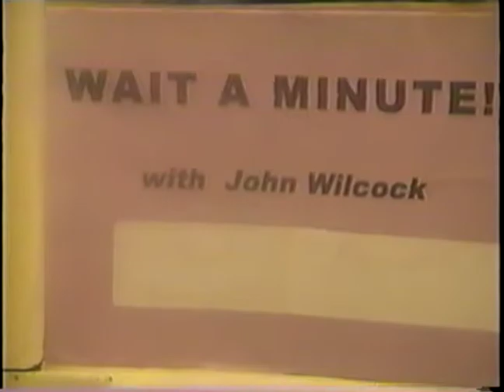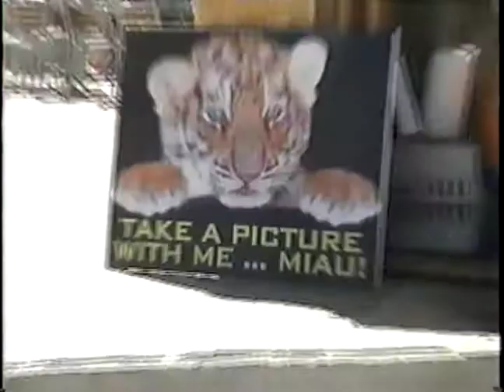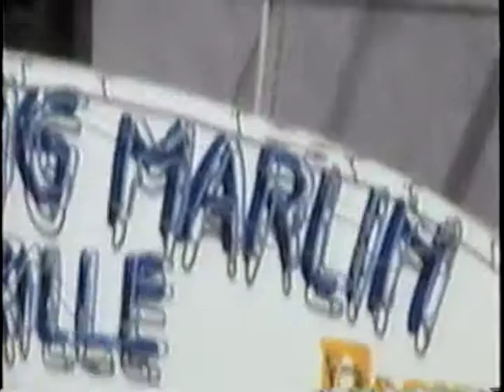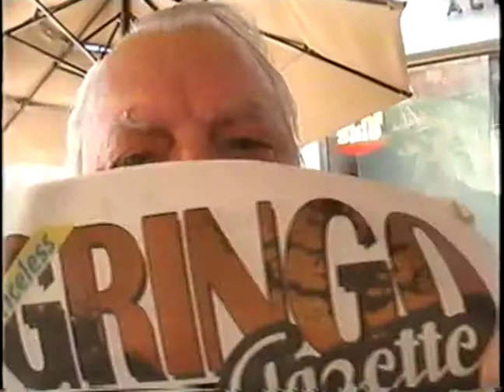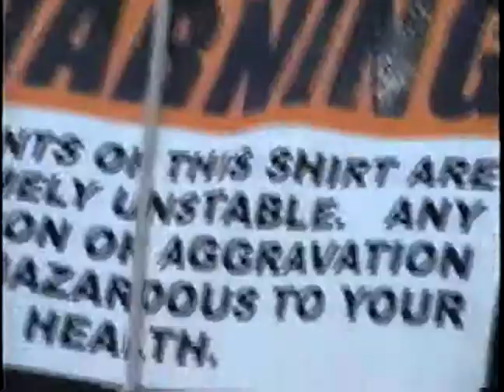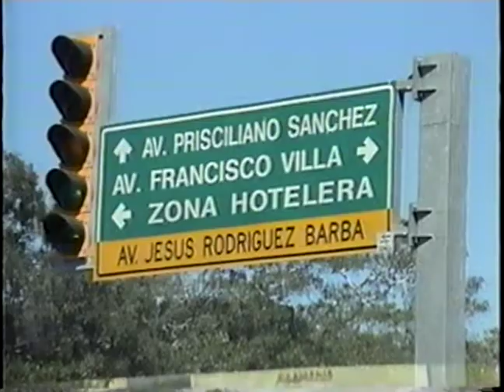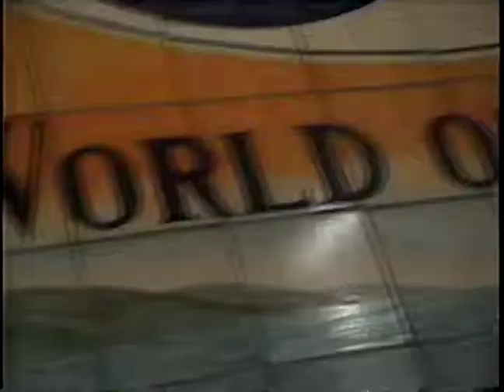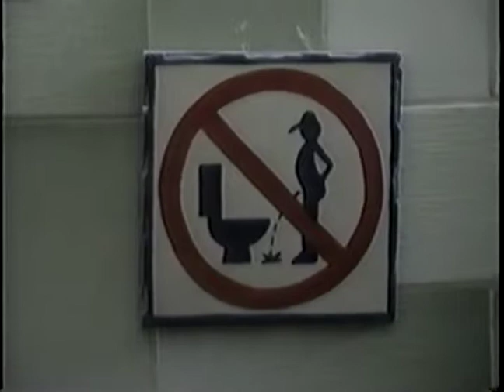John Wilcock: Cruising to Peru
John travels to Lima, Peru aboard the Rotterdam, in October 2010 with stops along the way in Cabo San Lucas and Puerta Vallarta. First in a series.